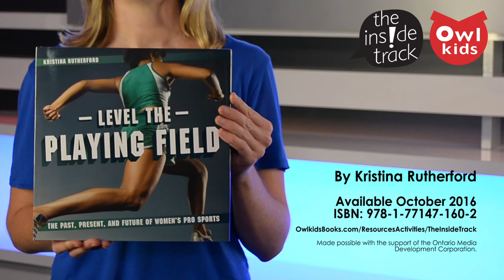4. If one thing could change in the world of women's pro sports, what should it be?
It's time we talked about women's pro sports — so we did. To mark the launch of Sportsnet senior writer Kristina Rutherford's new book, Level the Playing Field: The Past, Present, and Future of Women's Pro Sports, publishing October 15th for ages 10–14, we asked staff at Sportsnet what changes they'd want to see in the world of women's pro sports. This is #4 in a 5-part video series. Help us spread the word and LevelThePlayingField.